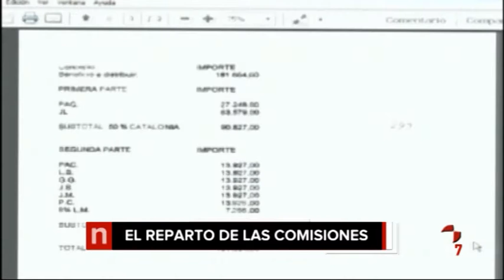Estas son las noticias más destacadas del día (Viernes 15/10/2016)